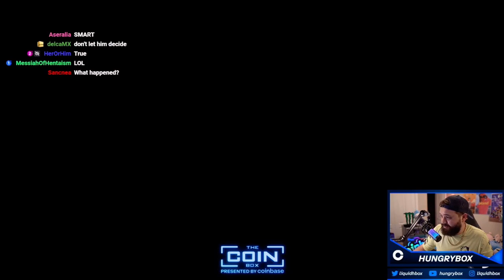STEVE BANNED BRACKET: RockMan vs Yonni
In an online “Steve Banned” bracket I faced off against Yonni’s Luigi! How’d the set go? Let’s find out.